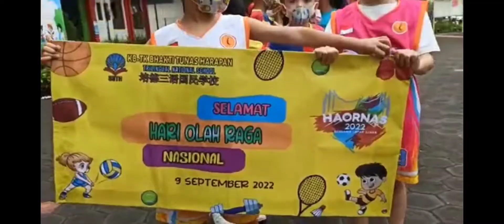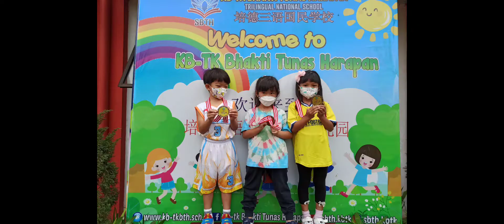Memperingati Hari Olahraga Nasional (Haornas) paud, KB-TK Bhakti Tunas Harapan Magelang